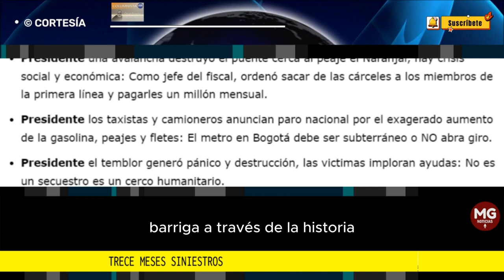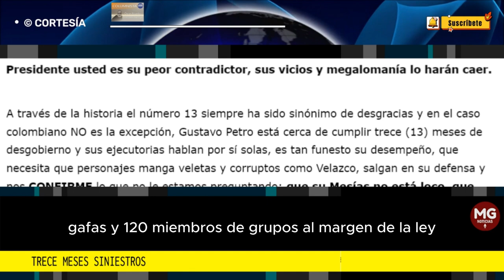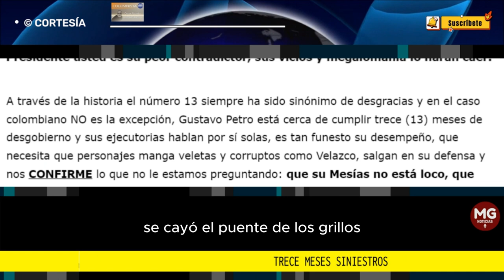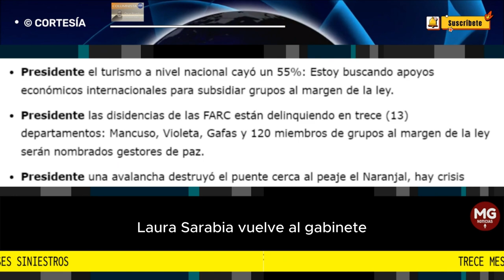TRECE MESES SINISTROS 🔴 Por: cr. (r) Oscar Ricardo Colorado Barriga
A través de la historia el número 13 siempre ha sido sinónimo de desgracias y en el caso colombiano NO es la excepción, Gustavo Petro está cerca de cumplir trece (13) meses de desgobierno y sus ejecutorias hablan por sí solas, es tan funesto su desempeño...
columna Por: cr. (r) Oscar Ricardo Colorado Barriga